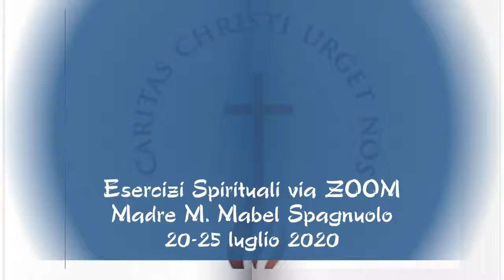Esercizi Spirituali via Zoom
"In questo tempo di pandemia l’esperienza spirituale degli esercizi spirituali dettati da Madre Maria Mabel ci ha permesso di riscoprire in noi e nelle nostre comunità le immense risorse dell’amore Trinitario e che ci chiedono con coraggio, forze ed urgenza di portare il fuoco della carità al mondo." CARITAS CHRISTI URGET NOS!